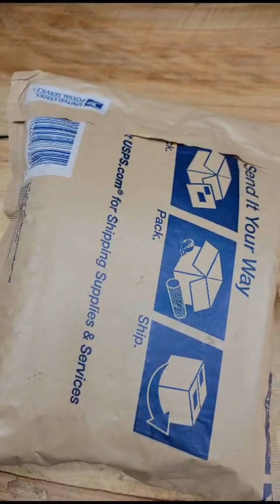⁠ 6 CHULADAS DE PERFUMES ⁠​⁠@ndperfumes9891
Hola familia aquí les dejo seis magnífica fragancia con unas primeras impresiones de la mano del Sargento cómo ustedes lo conocen espero que disfrutes esos perfumes amigo con mucho cariño